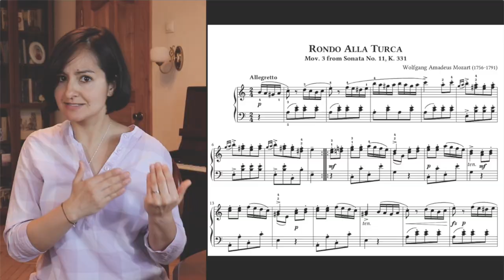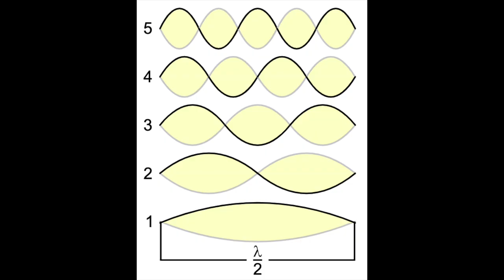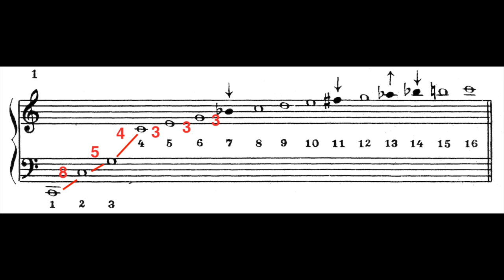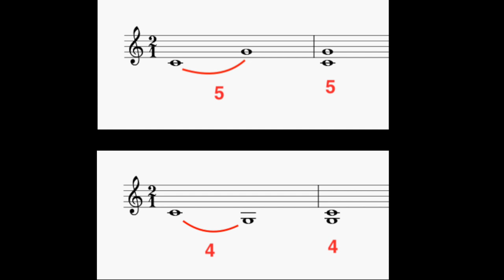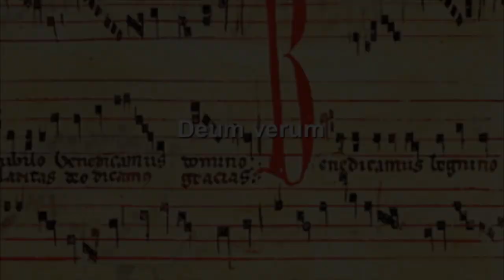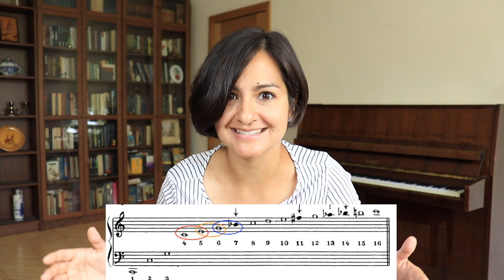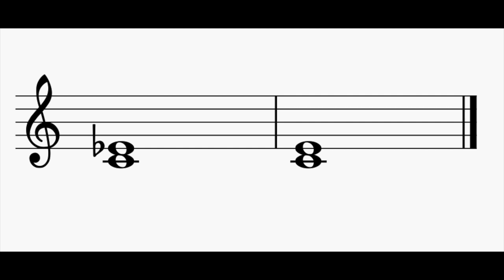El Origen de la Música: LA ESCALA PENTATÓNICA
La música tiene una estructura muy lógica. Y todo se puede entender con tan solo acercarse al sonido. En qué consiste el sonido? Qué intervalos fueron los primeros en la historia de la música y por qué? Y por qué la escala Pentatónica lleva en si la naturaleza del sonido?

🔍🎵 MÁS TEORÍA MUSICAL 🎵🔍

🎹VIDEOS PARA SUS PRACTICAS 🎹

🎼ANÁLISIS  DE PARTITURAS 🎼

Chopin, Preludio No.7, Op.28

◉INTERPRETACIONES STUDIO◉